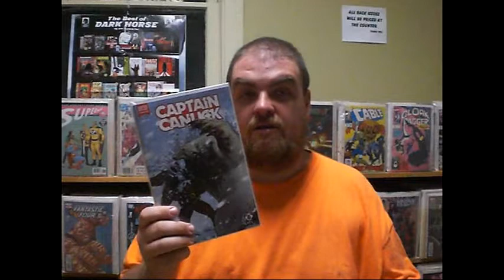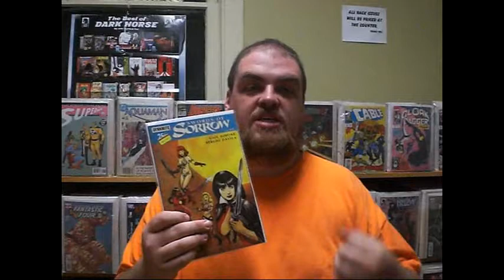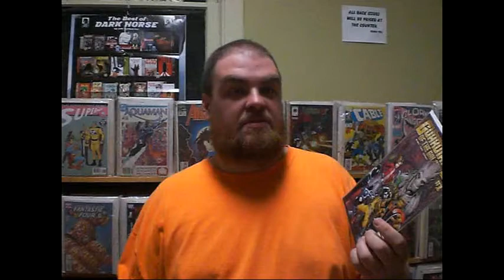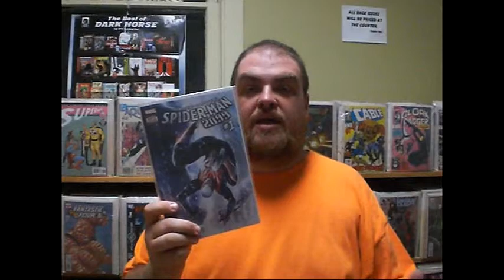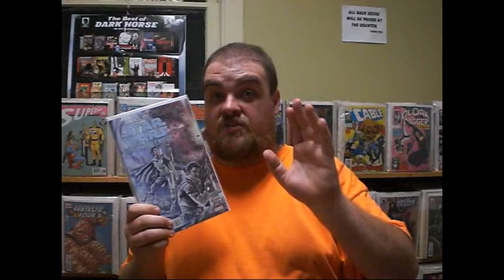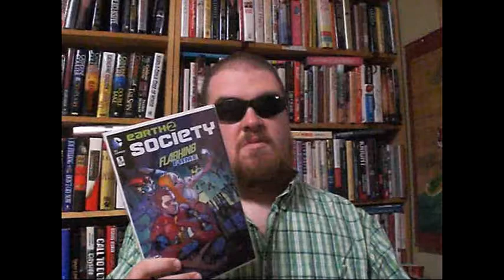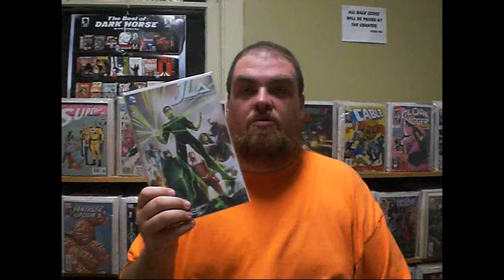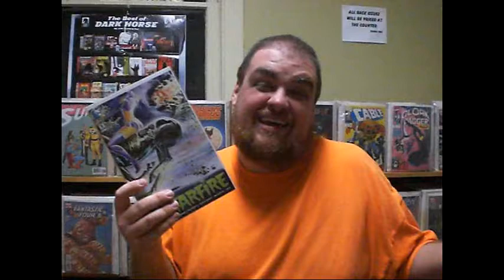Blugoblin Comic Book Review 10/14/15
LARGE WEEK for comics!  But, I'm here to review 'em!

CHAPTER HOUSE:
Captain Canuck #4

IDW:
Jem & The Holograms #8

DYNAMITE:
Red Sonja Conan #3 (with Dark Horse Comics)
Swords of Sorrow #6

MARVEL:
A-Force #5
Guardians of the Galaxy #1 (2015)
Spider-Gwen #1 (#6)
Spider-Man 2099 #1 (2015)
Star Wars Shattered Empire #3

DC COMICS:
Batman #45
DC Comics Bombshells #3
Earth 2 Society #5
Harley Quinn #21
JLA #4 (2015)
Superman: Lois and Clark #1
Starfire #5